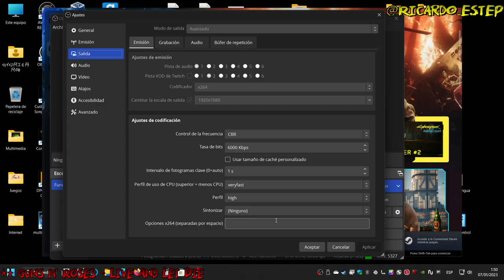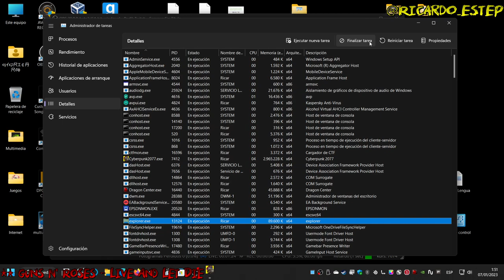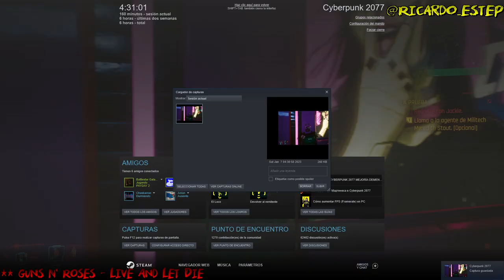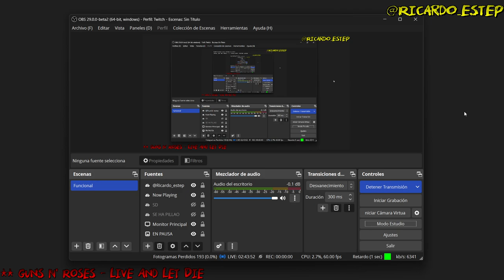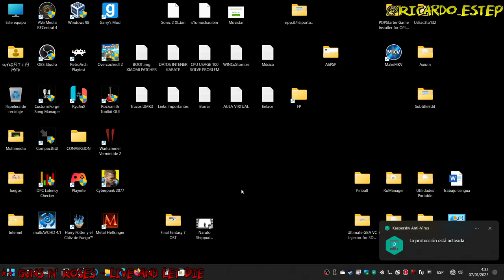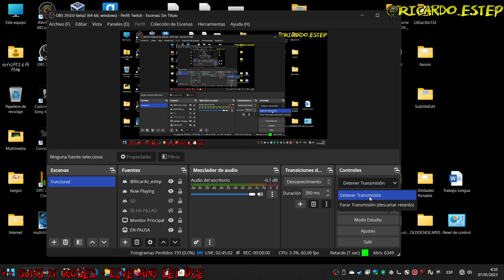CyberPunk 2077 Pt. 3